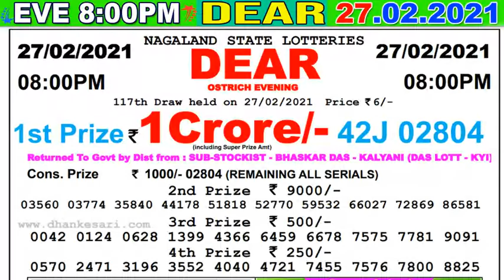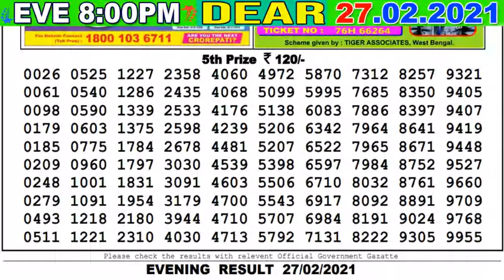Lottery Sambad Result 8pm 27.02.21 Nagaland